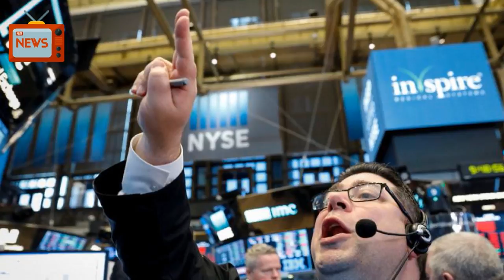Apple Leads Wall Street Higher; Energy Rally Fades | News Today | 05/07/2018 | Donald Trump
Wall Street climbed on Monday, boosted by Apple's sixth straight day of gains and by a surge in oil prices to their highest since 2014.